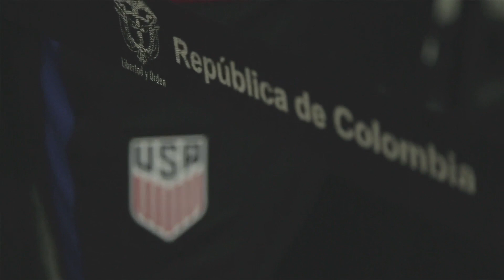U-23 MNT RoadtoRio - Playing for a Spot in the Olympics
The U-23 MNT prepare for an all-or-nothing two-game playoff against Colombia with spot at Rio 2016 on the line.

U.S. Soccer